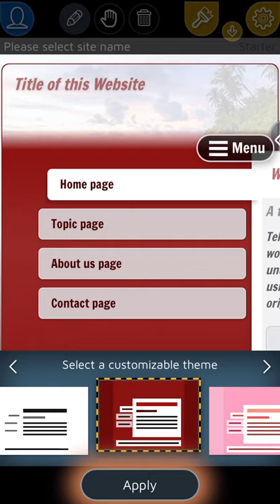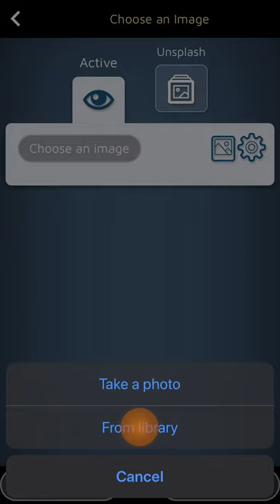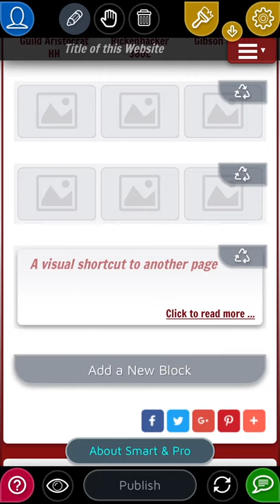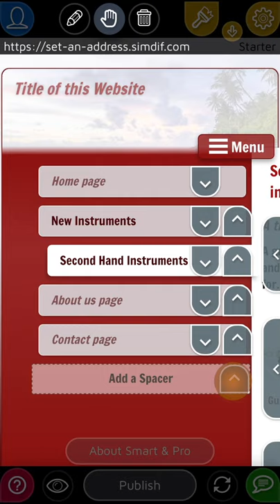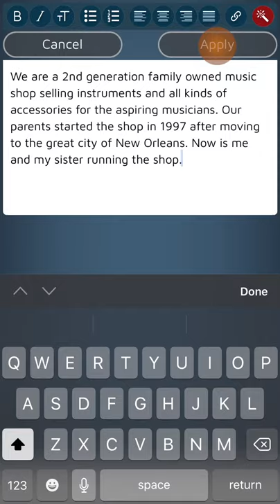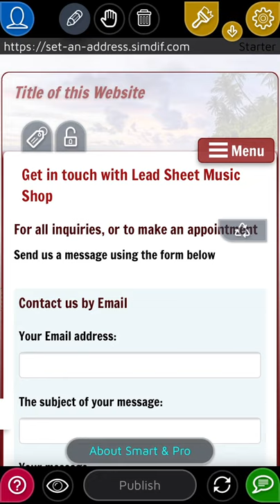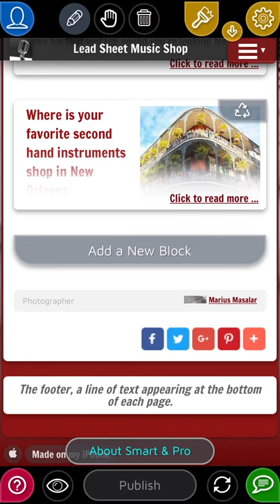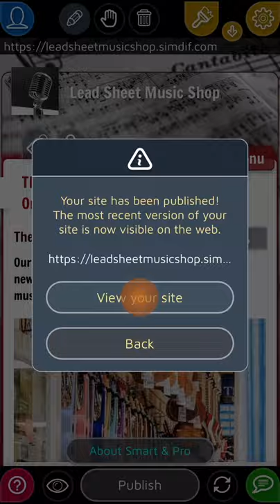How to Build a SimDif Website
How to Create a Website with SimDif Website Builder app

TIMESTAMPS:
0:00 Choose a theme to start
0:33 Title a Page
0:40 Title a Block
0:48 Add some text
0:57 Add an image
1:23 Change the Block type
1:34 Create a Gallery block
2:13 Add a new Block
2:57 Name a Menu Tab
3:09 Add a new Page
3:18 Create a Gallery page
4:57 Move and Reorder Menu Tabs
5:22 Create a Location page
7:32 Create an About Us page
8:29 Delete a Block
8:45 Edit the Contact page
9:23 Create your Homepage
10:00 Create an Invitation block
10:47 Give your website a clear Title
10:54 Add a Header image
11:08 Change your Site Title color
11:26 Add your Logo
11:42 Set your site Address
12:16 Before you can Publish - Verify your email address
12:32 Follow the recommendations of the Optimization Assistant
12:38 How to complete your meta tags
13:09 Publish your site!